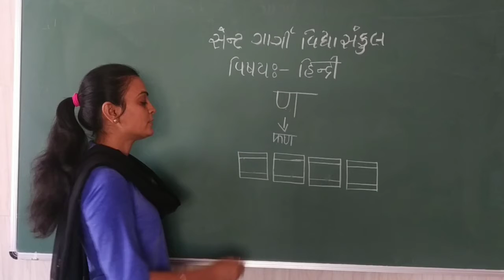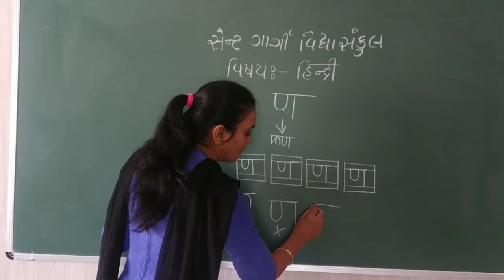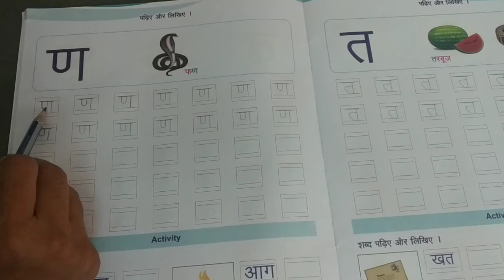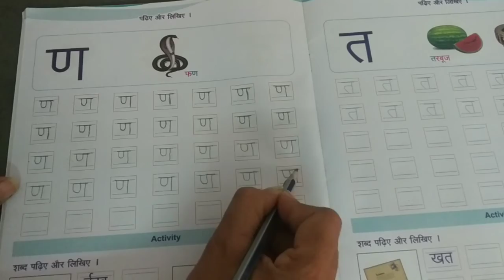H.K.G : વિષય હિન્દી ( પેજ નં : ૧૮ )